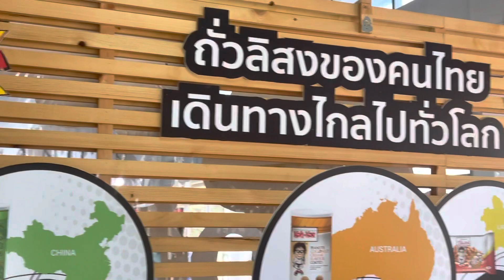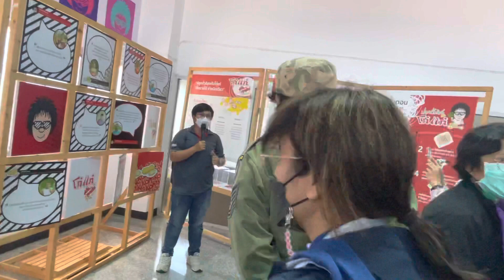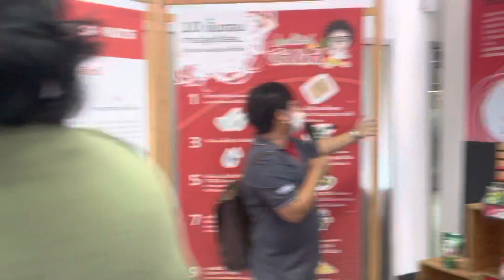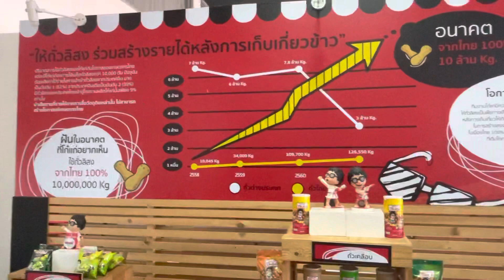ศูนย์เรียนรู้ถั่วลิสงชุมชนโก๋แก่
📍 ศูนย์การเรียนรู้ไร่ถั่วแม่รวยการเกษตร Koh-Kae บริษัทแม่รวยการเกษตร (โก๋แก่) จำกัด ตำบลห้วยยาง อำเภอเมืองสกลนคร ☎️ โทรศัพท์ 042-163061

🙏 ขอบคุณ น้องฝนและทีมงานโก๋แก่ ที่ต้อนรับทีมกรมวิชาการเกษตรด้วยความอบอุ่น

✔️ ขอบคุณทีมงานจาก ศูนย์วิจัยและพัฒนาการเกษตรสกลนคร
🖊ขอบคุณทีมนักวิจัยถั่วลิสงทุกท่าน สวพ.1 สวพ.3 & สวพ.4

🧑‍🌾 สนใจเรื่องราวของถั่วลิสง ติดตามได้จากเพจถั่วลิสงตามลิงค์นี้ 👍